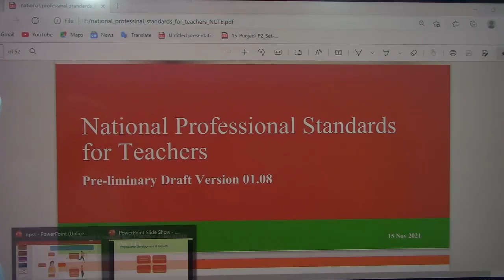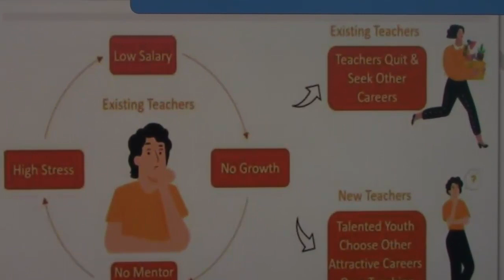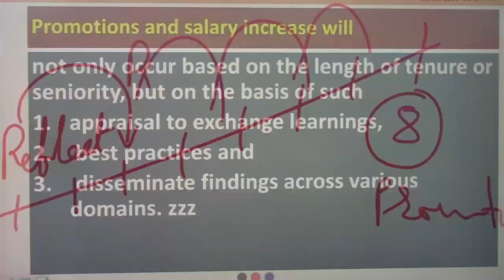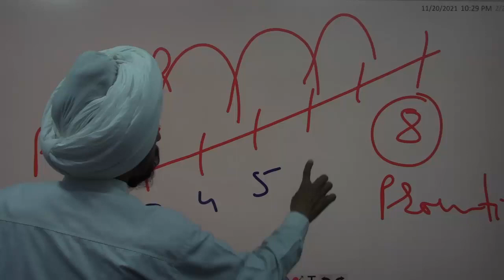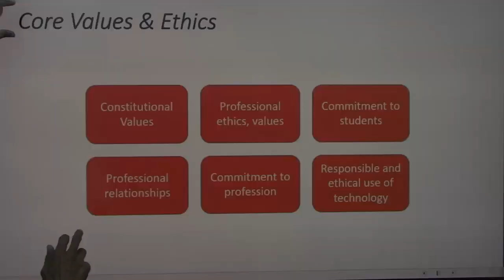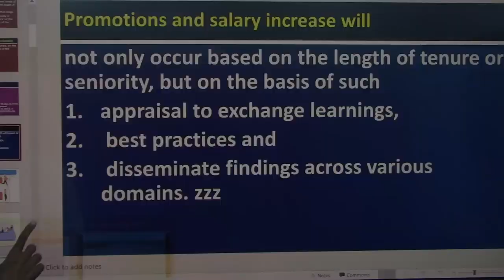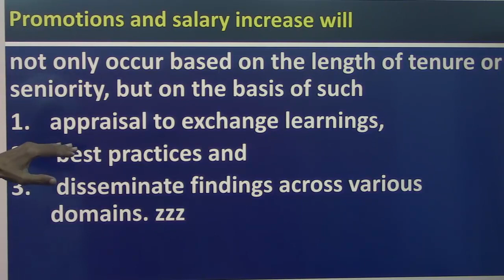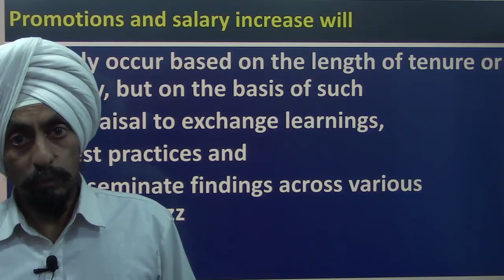NPST l Teachers’ Salary and Promotion: New Changes in the line of NEP-2020 l by Dr. Tirath Singh